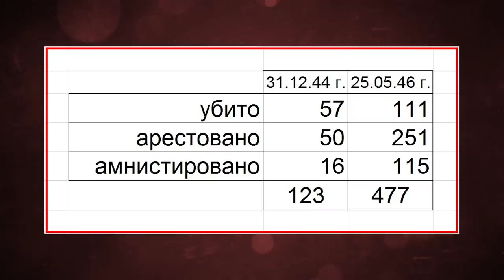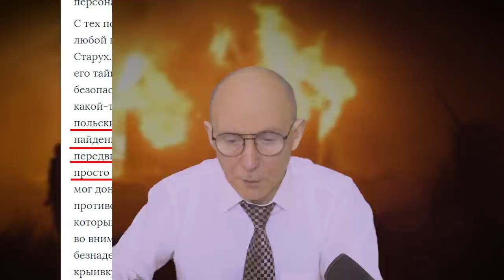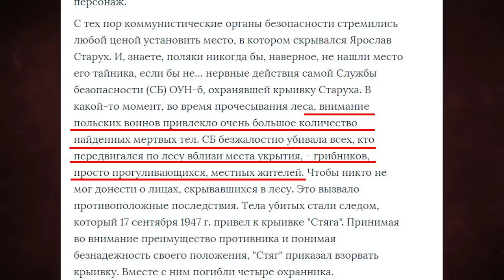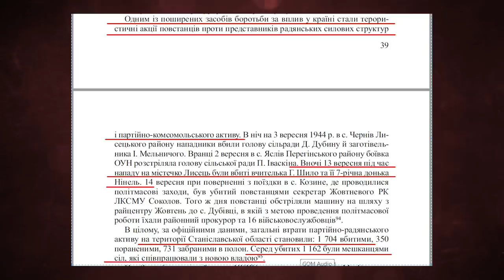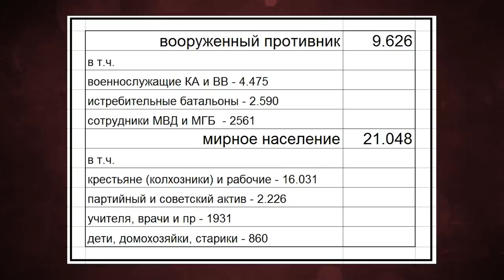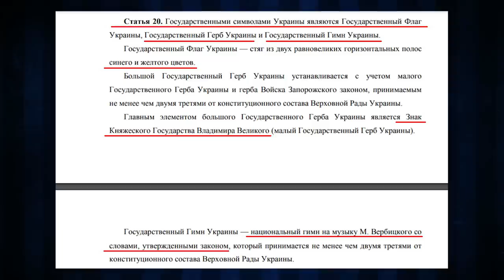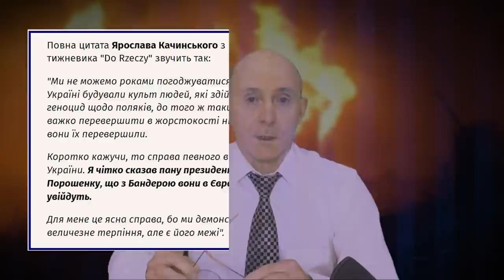Бандеровщина. Финал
00:46   ОУН превращается в прекрасную бабочку
02:58   в чем разница между 20-м Съездом КПСС и 3-м Съездом ОУН (р)
03:45   взрывной рост численности УПА и его причины
07:27   "тридцать седьмой год" по-бандеровски
10:44   сколько украинцев "у порога родной хаты" сражались против бандеровцев
12:28   полный и неотвратимый разгром
17:00   "немеркнущий свет подвига"
21:38   учительница-украинка и её 7-летняя дочка как "представители советских силовых структур"
25:16   Бандера продолжает борьбу в Роттердаме
26:50   Итоги: о чем и зачем был записан этот сериал
29:17  "с Бандерой в Европу вы не войдете"